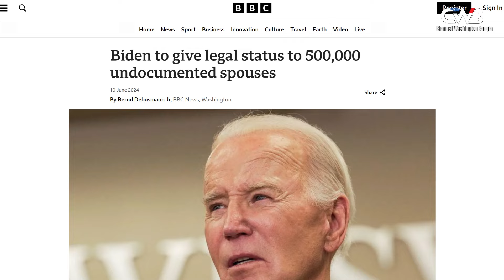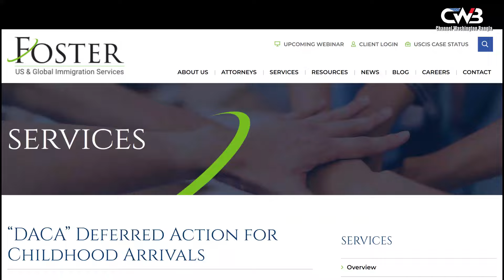৫ লাখ অভিবাসীকে বৈধতা দিবে আমেরিকা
পাঁচ লাখ অবৈধ অভিবাসীকে বৈধতা দিতে যাচ্ছেন মার্কিন প্রেসিডেন্ট জো বাইডেন। আগামী নভেম্বরের নির্বাচনকে সামনে রেখে অবৈধ অভিবাসী স্বামী-স্ত্রীকে বৈধতার লক্ষ্যে আবেদন করার জন্য একটি ‘প্যারোল ইন প্লেস’ পদক্ষেপের কথা বিবেচনা করছে হোয়াইট হাউস। যারা কমপক্ষে ১০ বছর ধরে আমেরিকায় রয়েছেন তাদের ক্ষেতে এই পদক্ষেপ প্রযোজ্য হবে। হোয়াইট হাউসের ধারণা, এর মাধ্যমে মার্কিন নাগরিকদের পাঁচ লাখেরও বেশি স্বামী–স্ত্রী উপকৃত হবেন। এ ছাড়া, ২১ বছরের কম বয়সী ৫০ হাজার যুবকও বৈধতা পাবেন, যাদের বাবা-মায়ের একজন আমেরিকান নাগরিকের সঙ্গে বৈবাহিক সূত্রে আবদ্ধ।